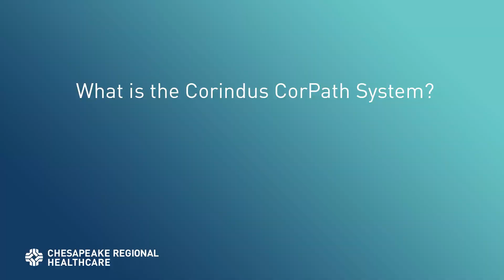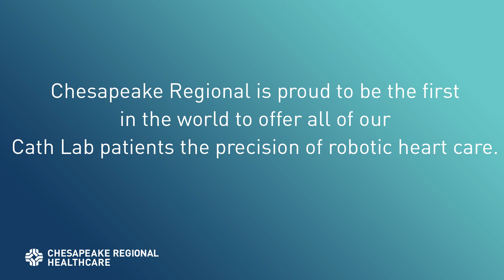Robotic Heart Care at Chesapeake Regional | Corindus CorPath GRX Vascular Robotic System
Chesapeake Regional Healthcare is home to Chesapeake Regional Medical Center, the only independent, community-based hospital in the Hampton Roads region providing technologically advanced health care to the residents of southeastern Virginia and northeastern North Carolina. It offers a nationally accredited Chest Pain Center, a Bariatric Surgery Center of Excellence, four Women’s Choice Awards and one of the busiest Emergency Departments and maternity wards in the area. With more than 600 physicians and the first fully robotic Cath Lab in the world, Chesapeake Regional is dedicated to putting patients first with the most advanced treatments in health care and a personalized touch.